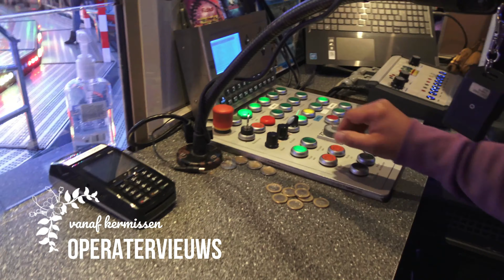Onride Around The Cheese (World) De Voer (StarFlyer V/D Beek) 4K